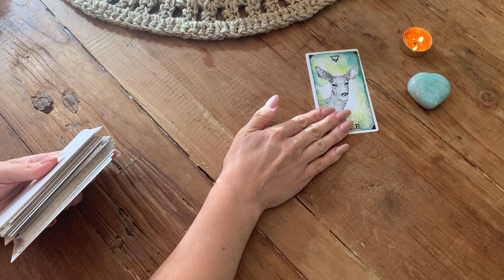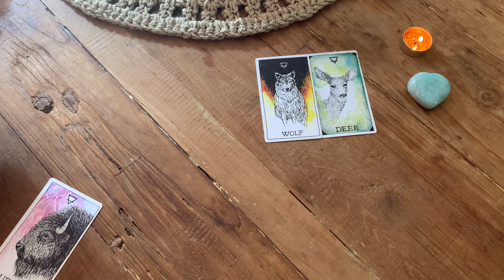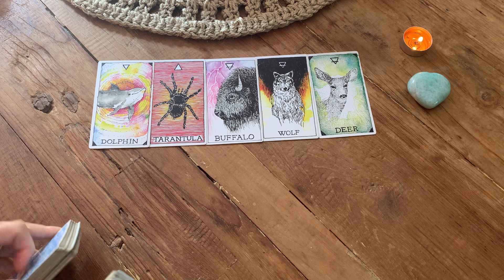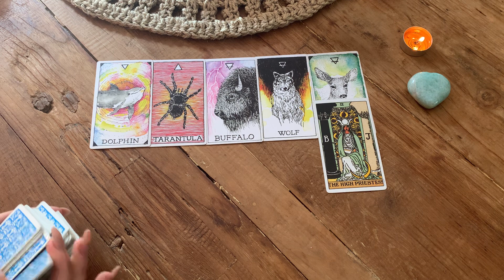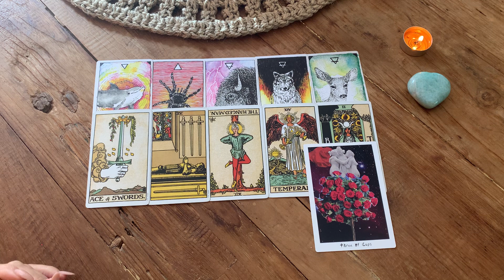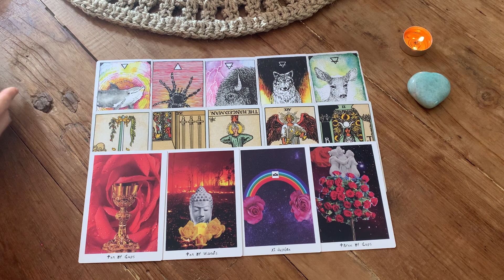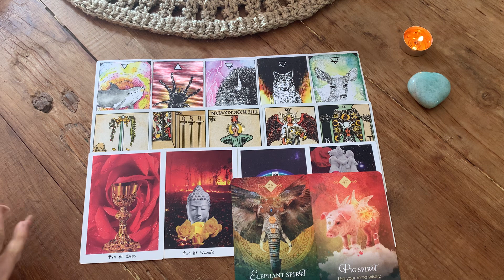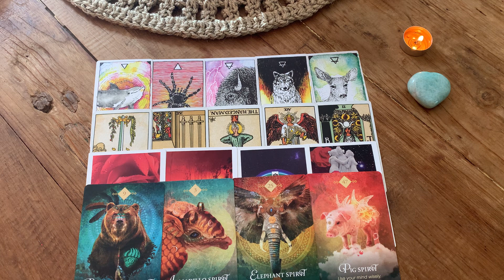CANCER 🤮 WHO IS JEALOUS OF YOU? July Tarot . 2021